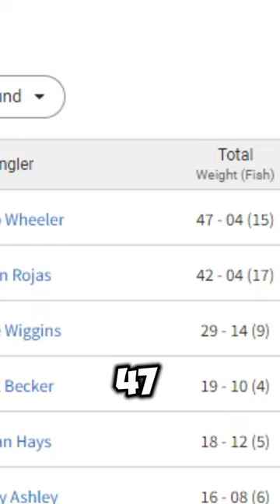How Many More Tournaments Will Be Won Like This!? Footage Credits In Description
How Many More Tournaments Will Be Won Like This!?
- Go check em all out on youtube, and during competition!